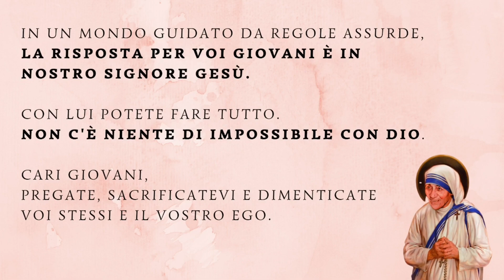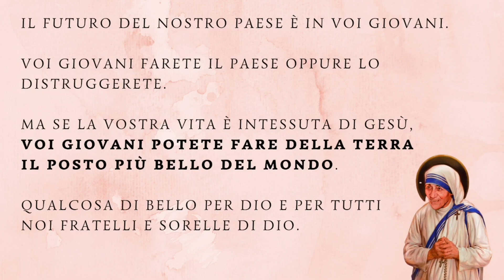PREGHIERA DI SPERANZA PER I GIOVANI DI MADRE TERESA DI CALCUTTA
(- Testo completo della preghiera video di Madre Teresa -)

Cari giovani, ascoltate la mia preghiera a voi dedicata...

In un mondo guidato da regole assurde, la risposta per voi giovani è in nostro Signore Gesù.

Con lui potete fare tutto.
Non c'è niente di impossibile con Dio.

Cari giovani,
pregate, sacrificatevi e dimenticate voi stessi e il vostro ego.

Il futuro del nostro Paese è in voi giovani.
Voi giovani farete il Paese oppure lo distruggerete.

Ma se la vostra vita è intessuta in Gesù,
voi giovani potete fare della Terra il posto più bello del mondo.

Qualcosa di bello per Dio e per tutti noi fratelli e sorelle di Dio.

(fine preghiera per i giovani di Madre Teresa di Calcutta)